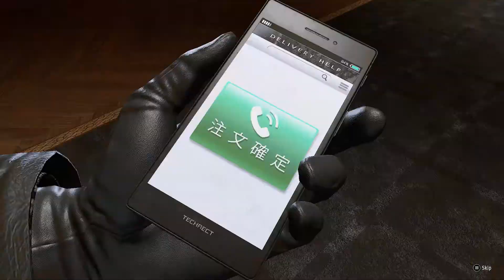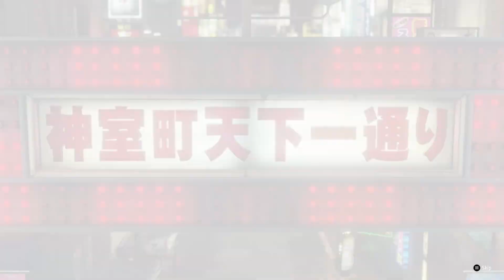True Final Millennium Tower - LEGEND DIFFICULTY - Yakuza: Like a Dragon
It's been a month since I finished the Yakuza LAD main story and got all the Steam achievements but... there is one more achievement (personally) and that is: Beat the True Millennium Tower Final on LEGEND DIFFICULTY.
To do this, I spent literally hours farming in the sewers of Kamurocho. In each male character (except namba) I reached level 99 in almost all jobs.
On the girls' side, this was easier since both of them don't have many jobs, so they are at 99 with everything.
Then it was time to go and smash Amon's face, I took advantage and improved each EX weapon two levels... But I was defeated 3 times, for not taking care of Ichi's HP. Anyway, I did a 3 day rage quit and tried again.
Maybe I'm not the first to do this, not even in the best way, but for me it's MY PERSONAL ACHIEVEMENT.
Enjoy the video, i guess